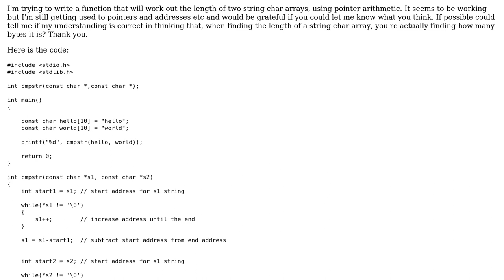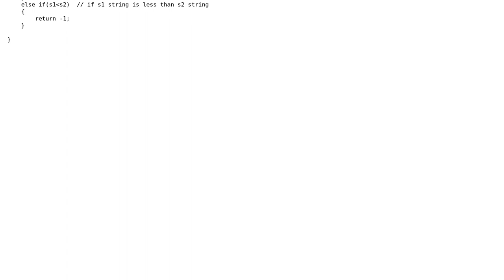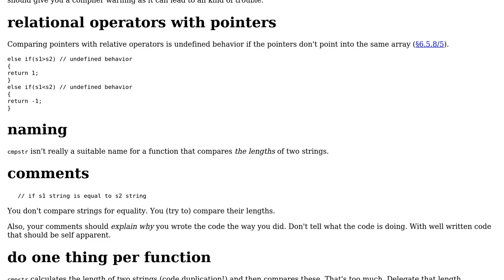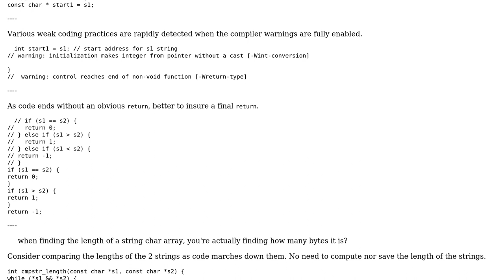Code Review: Find string length using pointers (2 Solutions!!)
Code Review: Find string length using pointers

With thanks & praise to God, and with thanks to the many people who have made this project possible! | Content (except music & images) licensed under CC BY-SA | Music | Images & others | With thanks to user user152631 user Phrancis user Daniel Jour user chux - Reinstate Monica and the Stack Exchange Network Trademarks are property of their respective owners. You are responsible for your own actions.